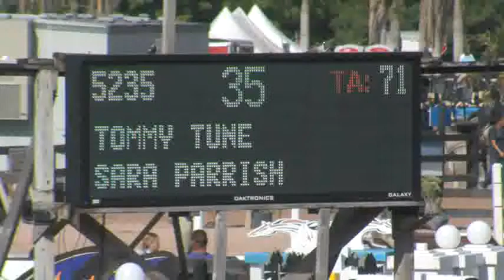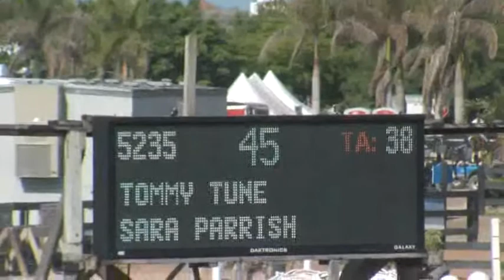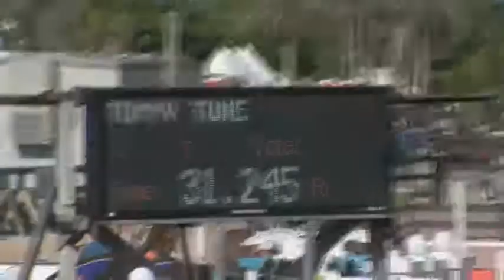Video of TOMMY TUNE ridden by SARA PARRISH from ShowNet!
TOMMY TUNE ridden by SARA PARRISH at WEF 12.  This round is from class 1040, $10000 Equine Tack&Nut Adult Jumper Classic 18-35 and finished 2 of 33.